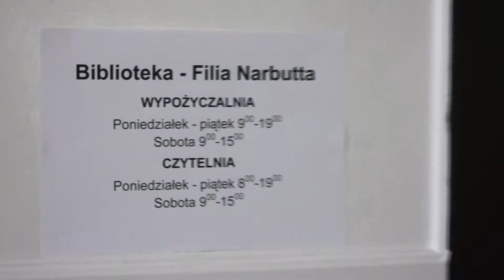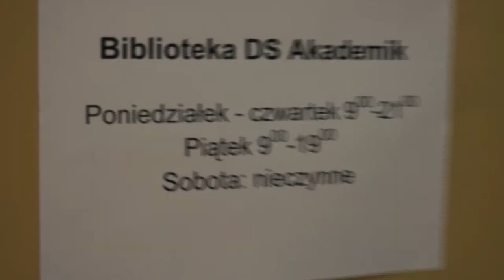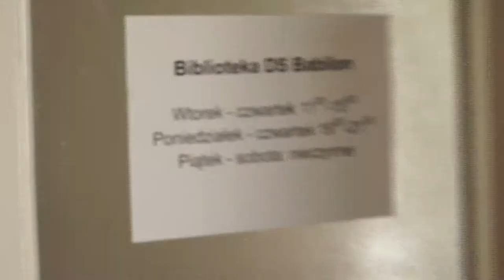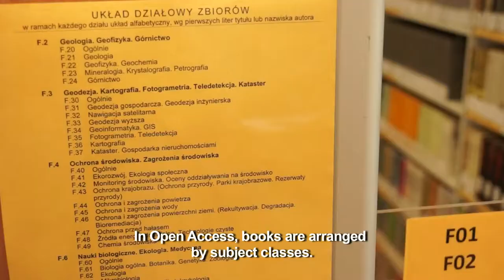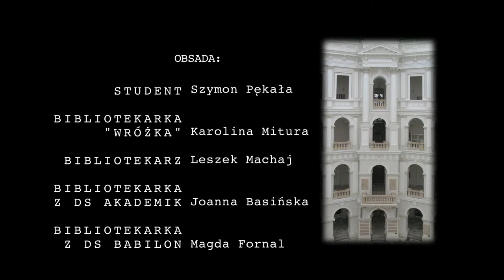Library is not horror 4 - library branches / Warsaw University of Technology / Main Library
WUT Main Library presents the  fourth  training movie. We are presenting the library branches and their services.